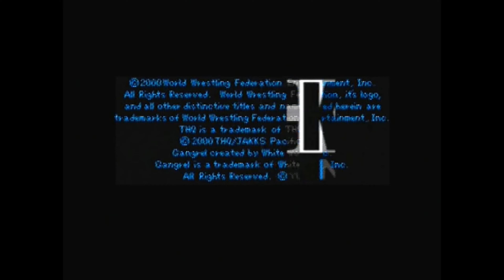WWF Smackdown G1 - Final Week Hype Trailer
We started something on 02/12/21 and we finish it Thursday. Tune in on 04/08/2022 at 22:00 (GMT) for the finale to see who is the best wrestler in the first Smackdown! vide game title. Also, win a prediction contest perhaps I dunno